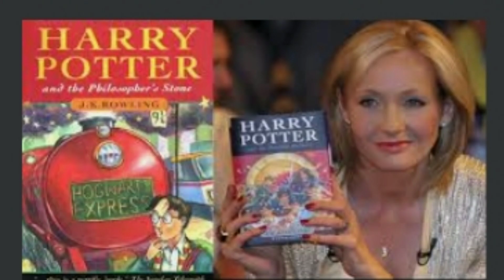The Creator of Harry Potter 🔥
JK Rowling. Harry Potter 🔥